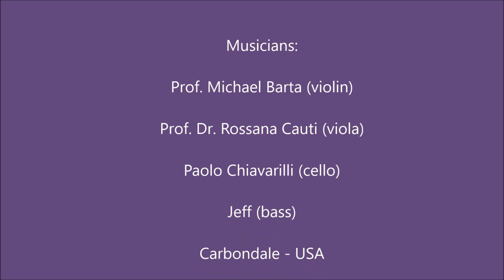Moacyr Teixeira Neto plays a word premiere of "Promenade Dans La Vie" by Marcos Vinicius.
For guitar and strings. Played at SIU Guitar Festival 2022 (Carbondale - USA)